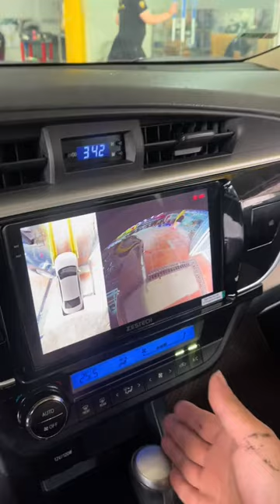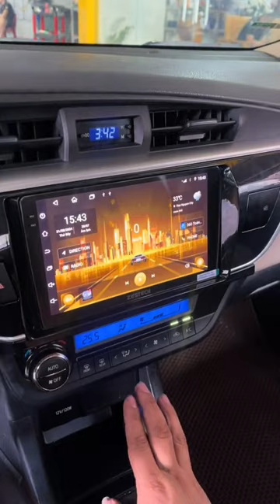Màn hình liền cam 360 ngon - bổ - rẻ chưa tới 10 củ chỉ có thể là ZestechZ18 360 | AKALA THÁI NGUYÊN